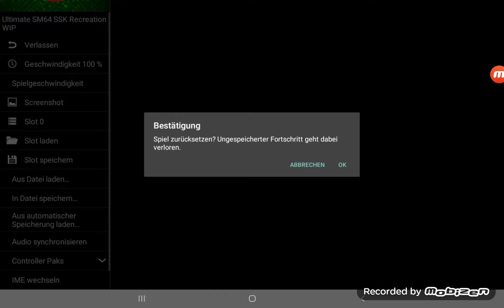29 07 1995